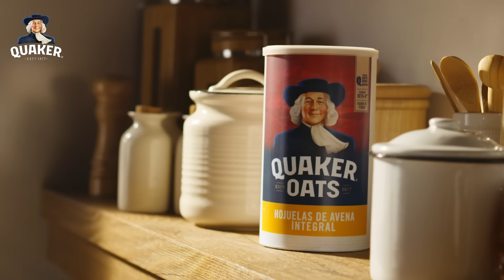Muffins de Avena Quaker® con plátano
Aprende a preparar unos deliciosos y nutritivos muffins de Avena Quaker® y plátano con nosotros.

INGREDIENTES:
·Avena QUAKER® old fashioned 2 Tazas (240 g)
Huevo 1 Pza.
Plátano maduro 1 ½ Pza.
Esencia de vainilla 1 Cda.
Polvo para hornear ½ Cdta.
Bicarbonato ¼ Cdta.
Sal 1 Pizca
½ taza nuez en trocitos – para decorar
Porciones: 6